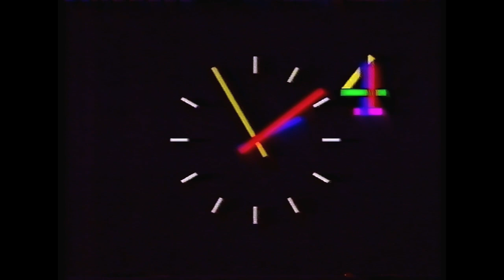Channel 4 Closedown on Monday 9th September 1991 with David Vickery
Taken from a TDK E-240 Tape in SP mode.
Not sure about the date, But I know this is from 1991.